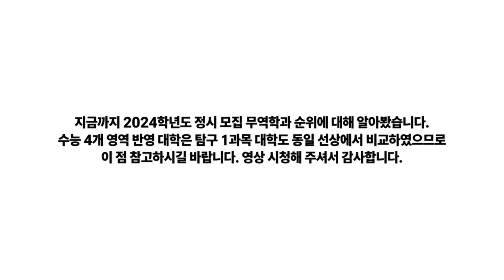2024 무역학과 순위에 대해 알아보자!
2024학년도 무역학과 정시 입결 순위에 대해 알아보겠습니다.